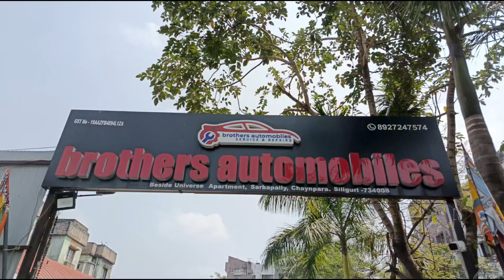Pajero sfx (deep purple) painting youtube thegunman786 cars automobile umar ali paint job👍👍👍👍👍👍